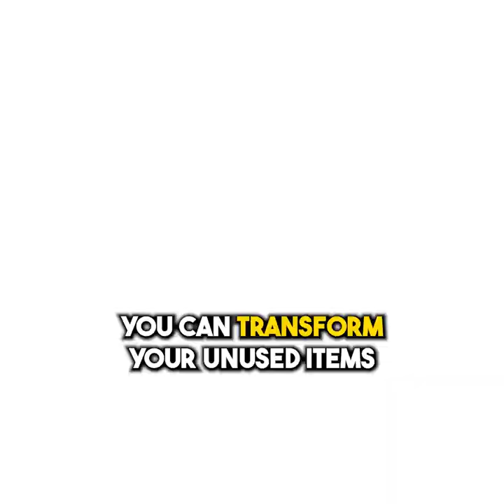Maximize Your Earnings with HubSplit.com - The Ultimate Peer-to-Peer Rental Platform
@hubsplit Welcome to HubSplit.com – your go-to Peer-to-Peer Rental Platform where the possibilities are endless! 🌟

Are you sitting on a goldmine of unused items, spaces, or even unique skills? Turn them into a lucrative side hustle with HubSplit.com!

Why Choose HubSplit?
At HubSplit, we believe in making the most of what you have. Whether it's that DSLR camera collecting dust, the bicycle you ride only on weekends, or the vintage guitar you play occasionally, they all have earning potential. And it's not just about items; offer your space for events or your expertise for a service.

Our platform is designed with you in mind:

    365 Days of Visibility: We keep your listings active for a whole year, maximizing your chances to earn.
    AI-Driven Matches: Our cutting-edge AI connects you with renters actively searching for what you offer.
    User-Friendly Experience: Enjoy a seamless interface that makes listing and renting as simple as a few clicks.
    Round-the-Clock Support: Got a question? Our dedicated team is here to assist you 24/7.  (855) Hub-Chat

List Your Item: Describe what you're offering, set your price, and post up to 5 stunning images.

Receive Bookings: Watch the reservations roll in as users book what you've listed.

Earn Money: Secure your payments through our platform and enjoy your extra income.

💡 Who We Are:
HubSplit is more than just a marketplace; we're a community. A community that thrives on sharing resources, reducing waste, and creating opportunities for everyone in the peer to peer rental markets.

Join our growing community and discover how easy it is to earn by renting out your belongings. Say goodbye to items sitting idle and hello to a new way of making money.

Because at HubSplit, we're not just about rentals; we're about possibilities.

Let's make every item count!

    Phone: 1-800-HUBCHAT

HubSplit.com – Where Your Possessions Possess Earning Power!"